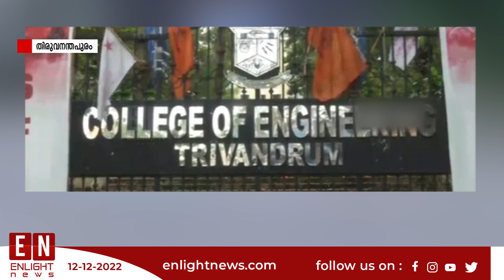തിരുവനന്തപുരം എന്‍ജിനീയറിങ് കോളേജില്‍ നായപിടുത്തം